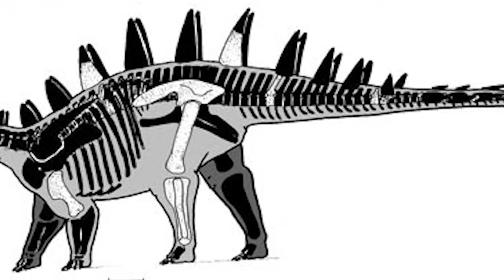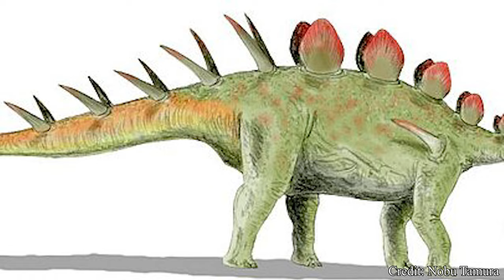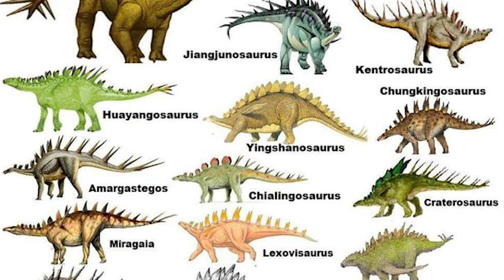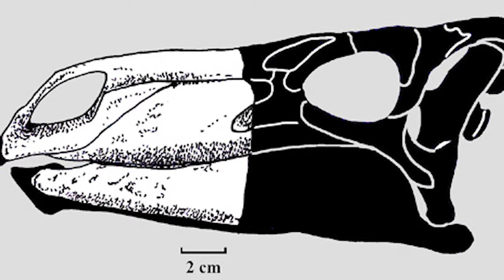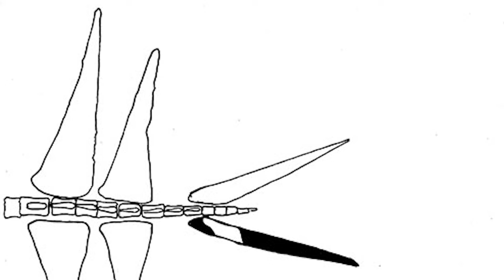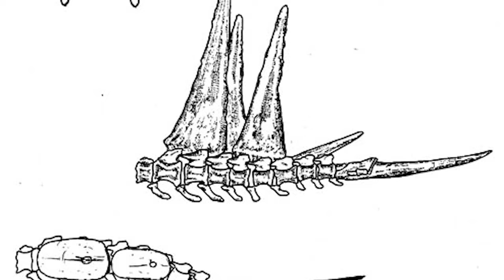Chungkingosaurus | The Small Chinese Stegosaur | Dino Basics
The stegosaurs were some of the most unique, peculiar, and bulky dinosaurs to wander the forests of the Jurassic. But what happens when you reduce the size of these creatures, while keeping the bizarre appearance? Well, then you have today's focus, Chungkingosaurus. Chungkingosaurus was a small stegosaur by all accounts, but still a well built and intimidating animal. It's spiked back and ruthless tail made this creature a devastating dinosaur to cross paths with, but why would an animal develop all these features? How did such a dinosaur survive in the alien world of prehistoric China? Let's find out!